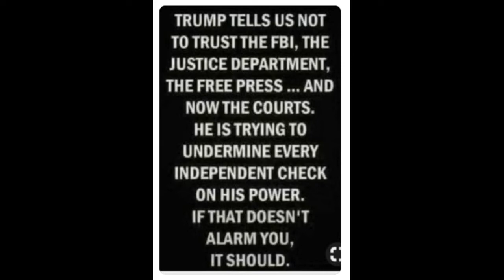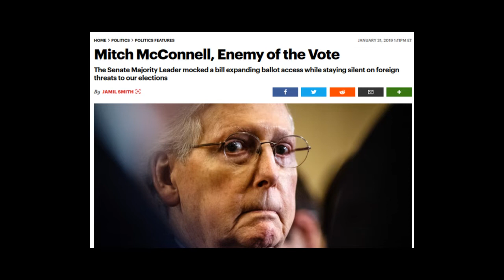Butt Face & The Fart of the Deal | Buttface Don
Buttface. The Lyin' King, Donald J. Trump, AKA, Don the Con or Deranged Donald last week (June 2019) just tweeted an outlandish number of racist tweets. They were so back condemning them made it on to the Congressional floor. The GOP supported him in large and watch his rally supporters chant, "send her back," was disgusting and a low heavy point in USA American history.

Trump is a racist who hates everyone. It's sad he cheats on wives, taxes, insurance, banks and even defrauded American and is a two-time felon for doing so. He is a traitor, who stands with Russia instead of FBI. Sad.

History may well show President Donald J. Trump is the criminal of the century. It may also reveal him as the biggest propaganda schemer in the world. He has told the press lies over 11,000 times. That's insanity. Hence, Butt Face & The Fart of the Deal. Girl farts vs Trump tweets. He's lied and cheated America.